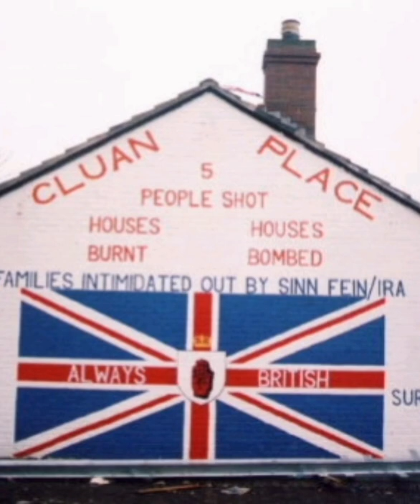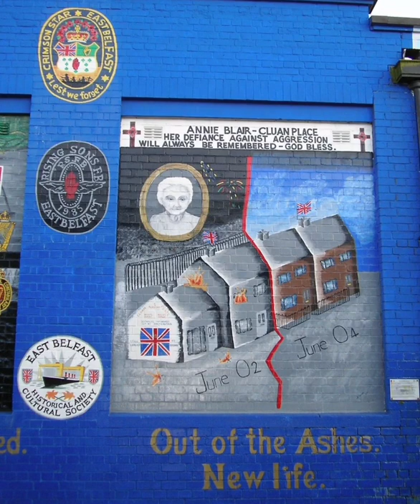Annie Blair - Cluan Place, East Belfast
A song about an old lady (Annie Blair) who withstood Threats and intimidaton from Irish Republicans from nearby Short Strand. The Loyalist people of Cluan Place took inspiration from her and despite bullets and Stones being regularly levelled towards the residents, they refused to bow to the enemies of Ulster.

"So we raise our glasses to a brave and loyal Granny,  and remember how the Provos couldn't shift old Annie". 🇬🇧